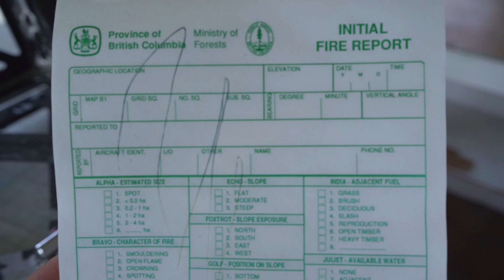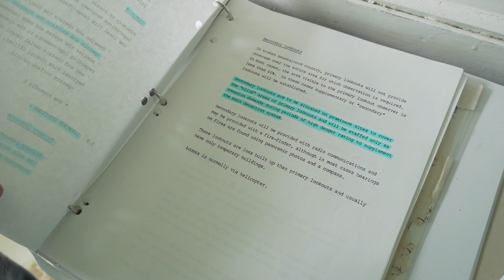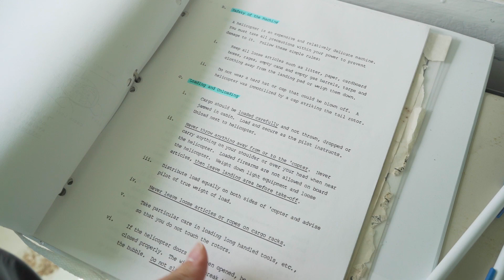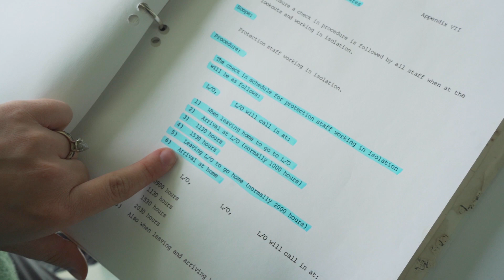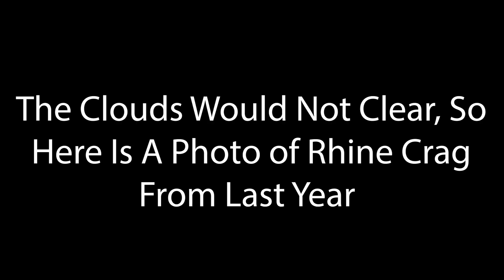Exploring An Old Abandoned Fire Lookout | Northern BC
53°52'10.5"N 126°58'39.9"W

Daniel and I drove around on some old backroads that are used for logging. We decided to go on a hike to an old abandoned fire lookout. Dina fire lookout was constructed in 1978, but hasn't been used in many years. We hiked up the old road with out samoyed Aspen. We love hiking with our dog, she needed a little help getting over all the fallen trees though. The trail to the fire lookout had a LOT of bugs, but it was worth all the bites when we got to the top. Dina fire lookout is a two storey lookout with an old fire-finder located upstairs. The outside looked dilapidated but the inside was actually nicer than we though it was going to be. We checked out the area and looked at many of the surrounding mountain ranges before heading back down the trail. We then decided to drive to a nearby mountain with some very cool rock formations called Rhine Crag. Unfortunately it was overcast and raining so we didn't see much. On the drive we came across a moose, a black bear, and an adorable family of ducks crossing the road. I hope you enjoyed this video!